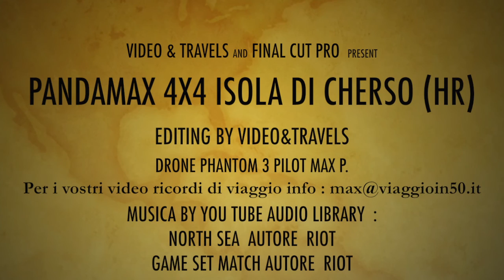fiat Panda 4x4 Isola di Cherso (Hr) parte 3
Ciao a tutti rieccomi con l' ultima puntata sul viaggio di Cherso vi ringrazio tutti per il vostro seguito.
 a presto max
musiche by You Tube library music
Autore Riot
Canzoni : North sea - Game set match